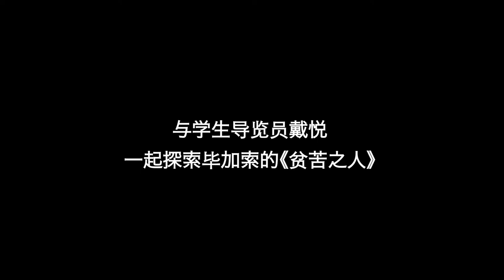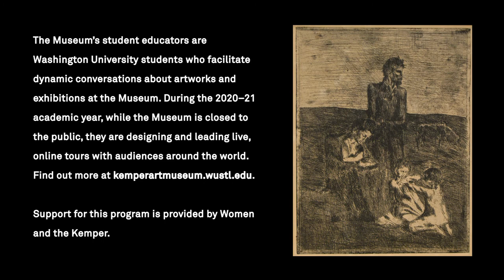Chinese-Language Tour: A Close Look at "Les Pauvres" by Pablo Picasso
Join student educator Yue Dai for a closer look at "Les Pauvres" by Pablo Picasso. Register for Chinese-Language Tour: Picasso and Spain to learn more about artworks like this

The Kemper Art Museum’s student educators are Washington University students who facilitate dynamic conversations about artworks and exhibitions at the Museum. During the 2020–21 academic year, while the Museum is closed to the public, they are designing and leading live, online tours with audiences around the world.